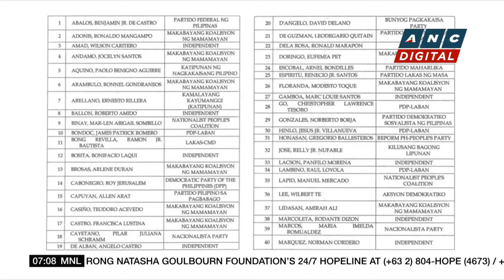66 bets make it to Comelec's initial list of senatorial candidates; 117 eyed nuisances | ANC